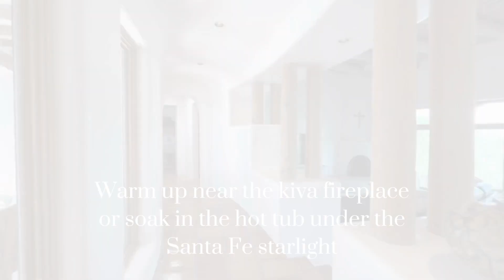Tranquil Santa Fe Spa Retreat with Spectacular Views!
Take in the enchanting beauty and tranquility of Santa Fe at this 1.7-acre, 4/bed, 4/bath estate located on a serene cul-de-sac along the prestigious Tano Road. Embrace the majestic allure of the Sangre de Cristo Mountains as they gracefully unfold before your eyes, inviting you to a private haven of relaxation and rejuvenation.

Designed by the renowned architect Paula Baker-Laporte, this extraordinary sanctuary has been lovingly maintained while seamlessly blending classic Santa Fe architecture with modern comforts and amenities. Be surrounded by an ambiance of timeless elegance as you indulge in a luxury spa-like retreat.